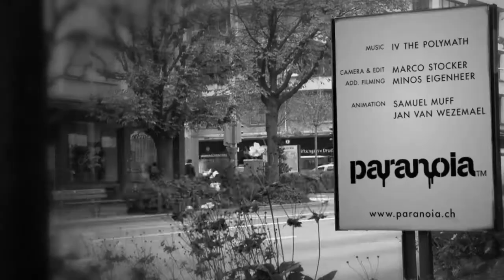Aljosha Friedländer Paranoia.ch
Camera & Edit Marco Stocker (Minos Eigenheer)
Animation Samuel Muff, Jan Van Wezemael
Paranoia.ch